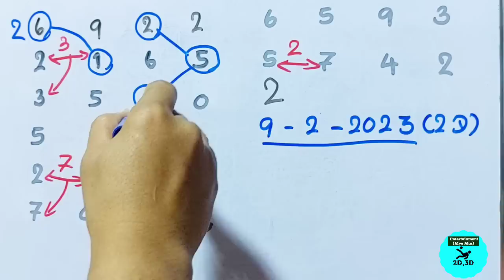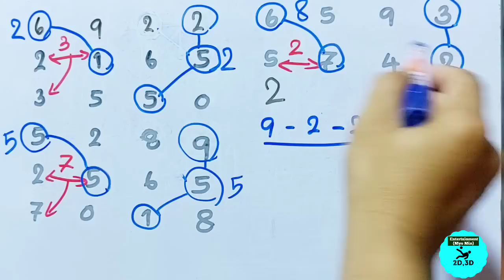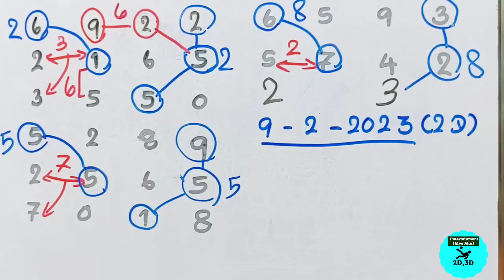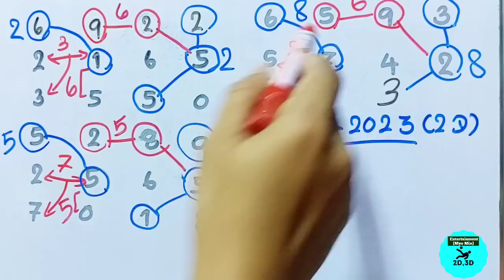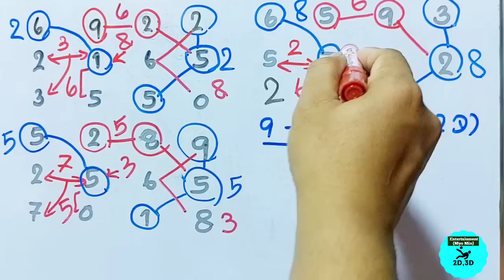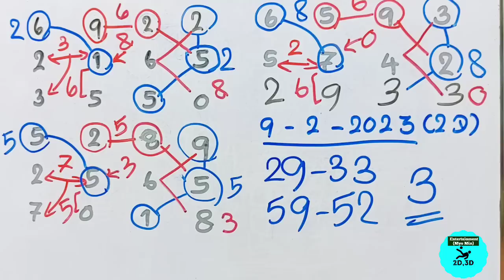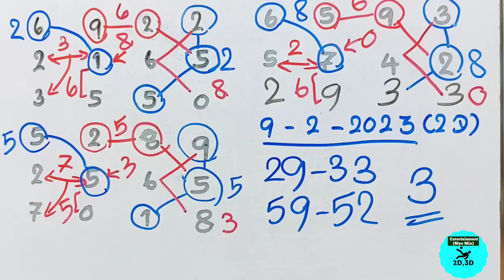9-2-2023 2D,တစ်ကွက်​ကောင်းရှယ်​အော,Myo Min 2d free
​ပေါက်ပါ​စေ..